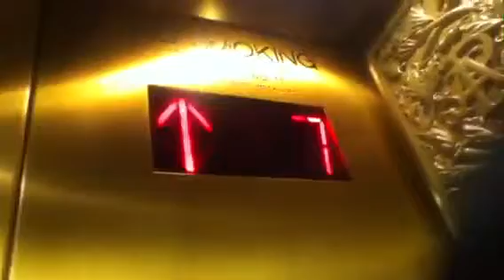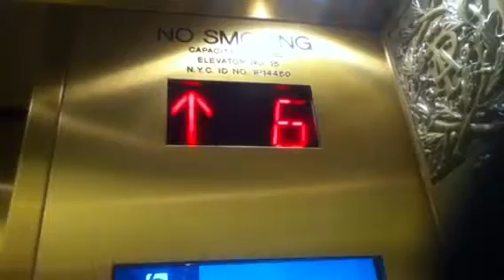Otis Traction Low Rise Elevators At An ?? Location In NYC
These are the beautiful and fast Otis traction low rise elevators at An ?? Location in NYC.